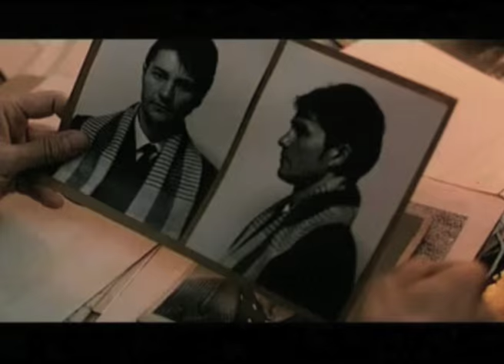Фільм про митрополита Андрея Шептицього "Владика Андрей". Анонс на 26 липня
У неділю, 26 липня, о 15:25 дивіться автобіографічну стрічку українських кінематографістів про митрополита Андрея Шептицького "Владика Андрей". Це непересічна історія про боротьбу світла і темряви у душі людини, про найсвітліше кохання на землі, про зраду і каяття та справжній духовний подвиг. Це історія життя однієї з наймасштабніших фігур української історії, яку знає і поважає увесь світ. Фільм про митрополита Андрея Шептицього був знятий на кіностудії імені Олександра Довженка режисером Олександром Янчуком за сценарієм Миколи Шияна.